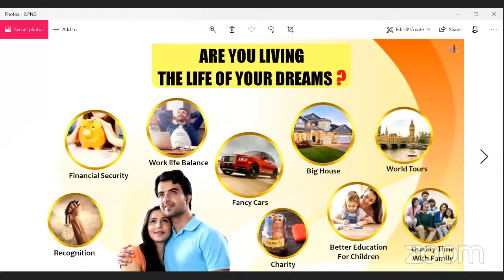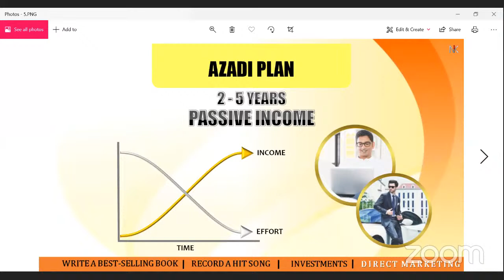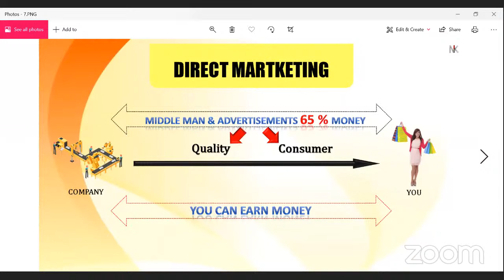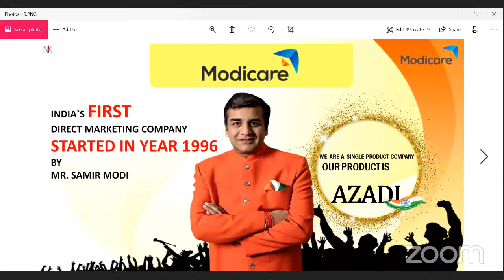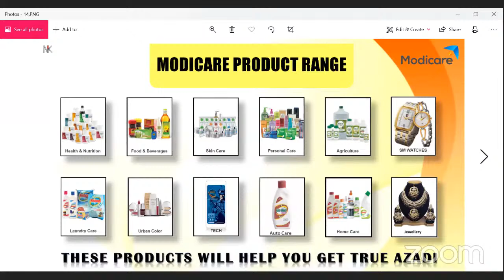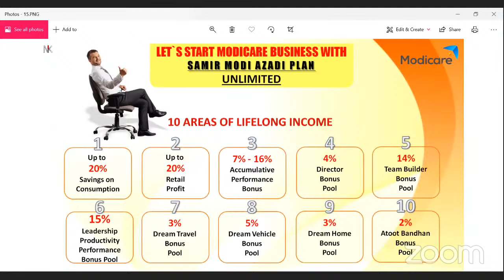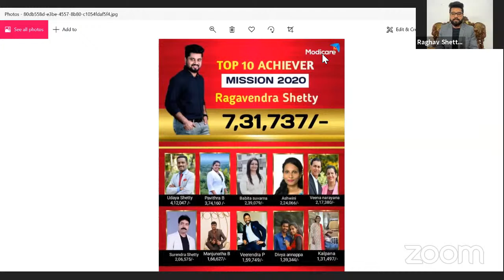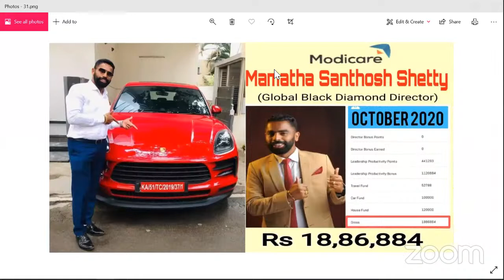Hindi Parivarthan session raghav shetty